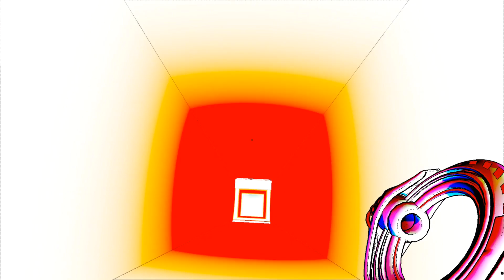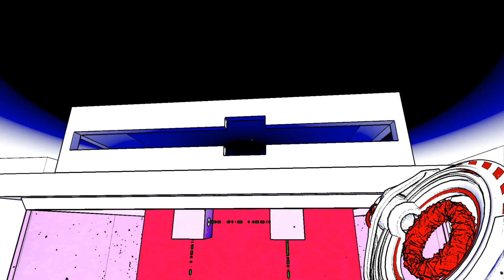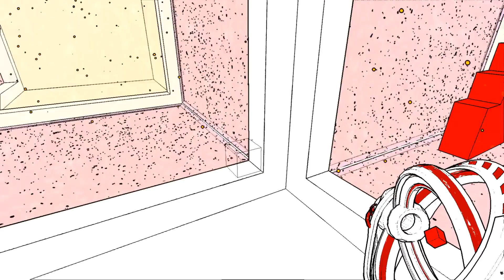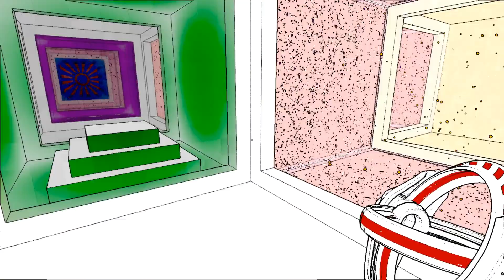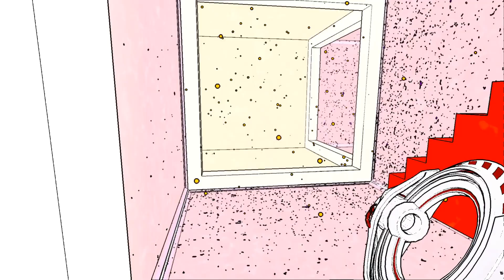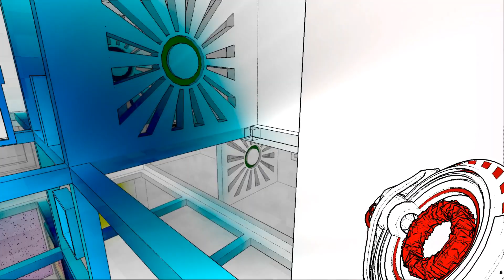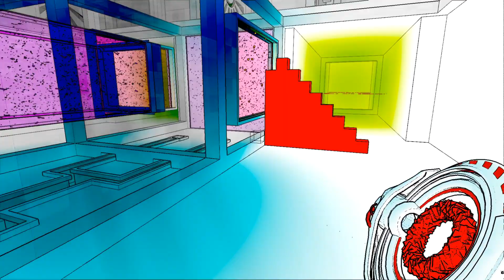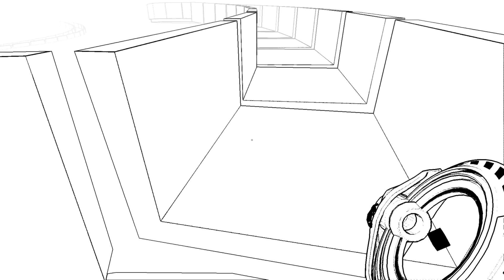Antichamber - Episode 3 - Finale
Special Thanks to April Patrons!
$25.00 from Haver Fuentes!
$5.00 from Thomas Clayton
$5.00 from Dean Williams
$5.00 from Kevin Murack
$5.00 from Thamior
$5.00 from SKNorth
$5.00 from Pherrid
$3.00 from Xvim